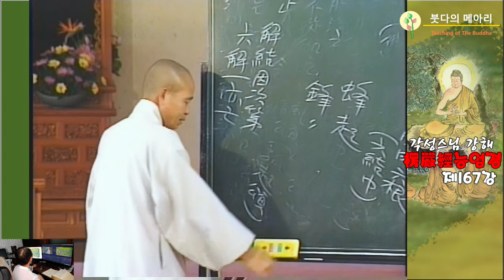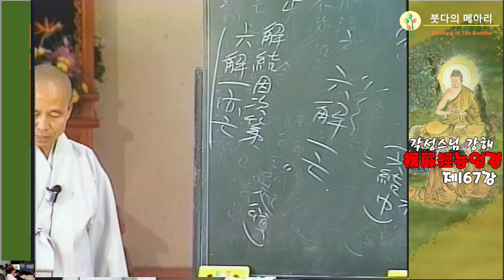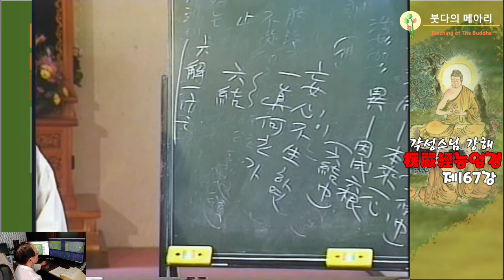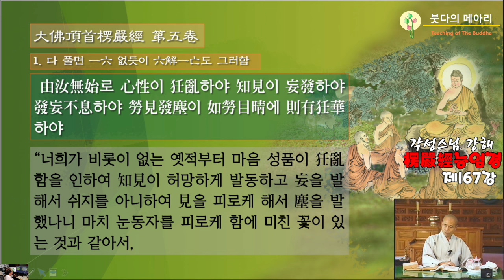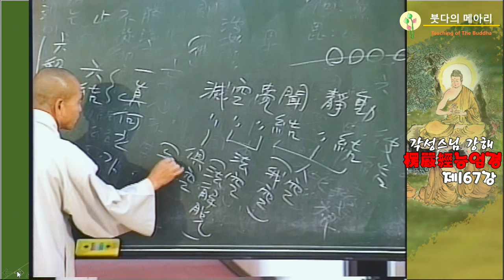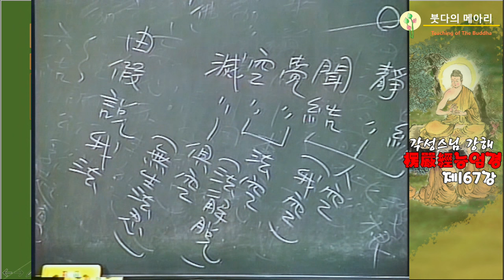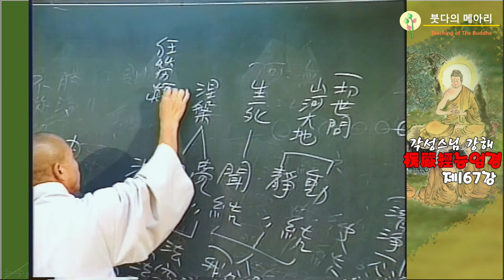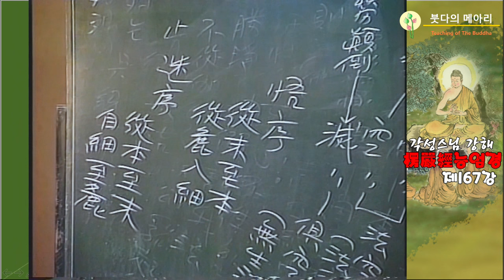각성스님 강해_능엄경 제167강 / 맑고 순수하고 밝은데서 까닭없이 아법(我法)이 어지렵게 일어난다.